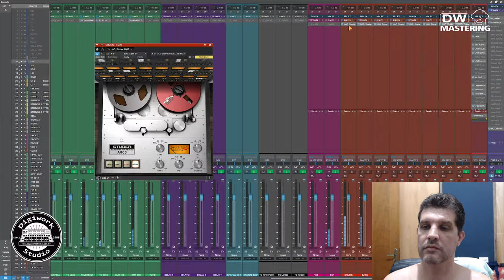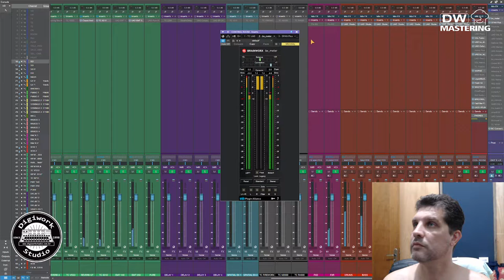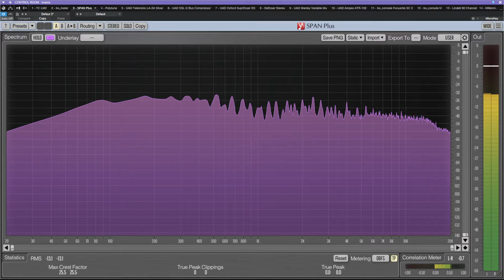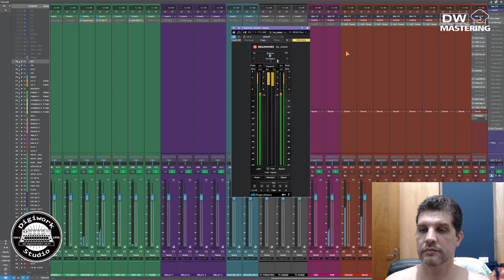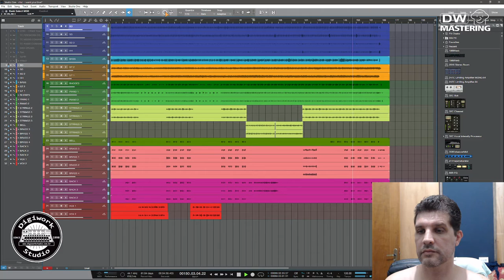Chic - I want your Love 1978 - (Mixed and master by Leandro Germano)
(P)2022 DW STUDIO | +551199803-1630 | LEANDRO GERMANO